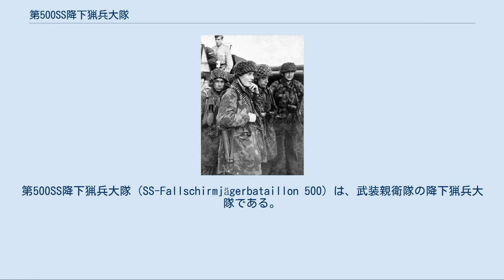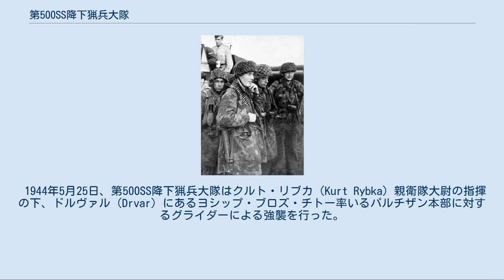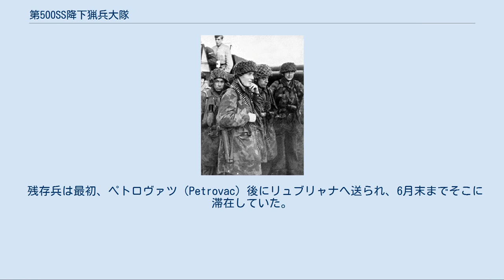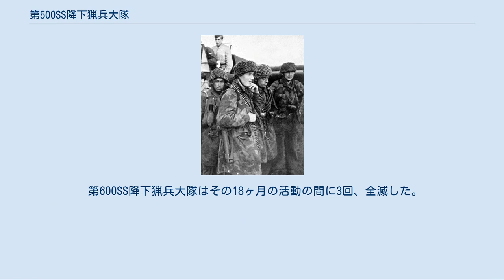第500SS降下猟兵大隊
第500SS降下猟兵大隊（SS-Fallschirmjägerbataillon 500）は、武装親衛隊の降下猟兵大隊である。
 1943年9月、イタリアにおいて政変が発生、イタリア統領（ドゥーチェ）ベニート・ムッソリーニは解任され、捕らわれの身となった。
これを重くみたドイツ総統アドルフ・ヒトラーはムッソリーニ救出を行うよう命令した。
作戦はオーク作戦（Unternehmen Eiche）と名づけられ、クルト・シュトゥデントが発案したが、これにはグランサッソへの降下強襲が含まれていた。
 この強襲により、ドイツ軍降下部隊は捕らえられているムッソリーニを解放することとなっており、さらにヒトラーの命令により、オットー・スコルツェニーが参加していた。
グランサッソの カンポ・インペラトーレホテルへの攻撃は大胆な強襲となり、1発の銃弾でムッソリーニの救出に成功した。
 作戦後、これを見た親衛隊全国指導者ハインリヒ・ヒムラーは武装親衛隊内で降下部隊を編成することを考えたとされている。
 新たに編成される降下部隊は戦線の向こうで危険な作戦に従事することが考慮され、所属対象将兵は懲罰部隊にまで広げることが決定された。
なお、親衛隊作戦本部（SS-Führungshauptamt(SS-FHA)の命令では50%が武装親衛隊の義勇兵、残りが懲罰部隊からの義勇兵を手配することになっていた。 新部隊は1943年10月、チェコスロバキアのフルム（Chlum）へ集まり、大隊初代隊長には第10SS装甲師団フルンツベルク所属の第21SS装甲擲弾兵連隊からヘルベルト・ギルホファー親衛隊少佐が赴任した。
 1943年11月、サラエボ近郊のMadanrushka-Banja(Mataruška banja)にあるドイツ空軍第3降下訓練学校で大隊は訓練を開始した。
訓練は1944年初頭、ハンガリーのパーパ（Pápa）で終了した。
 1944年5月25日、第500SS降下猟兵大隊はクルト・リブカ（Kurt Rybka）親衛隊大尉の指揮の下、ドルヴァル（Drvar）にあるヨシップ・ブロズ・チトー率いるパルチザン本部に対するグライダーによる強襲を行った。
 作戦は騎士の跳躍作戦（Unternehmen Rösselsprung）と呼ばれ、6月6日付のドイツ国防軍の日報で報告されている。
2個中隊がDFS230グライダーで着陸する間、他の2個中隊がチトー司令部へ直接降下した。
ドイツ空軍による銃爆撃の後、第一波はチトーの隠れ家であったドルバルの洞窟と町の間に降下した。
 部隊は広い平原に降下したが、多くの将兵がパルチザンの司令部護衛大隊の攻撃を受け、中隊は100名足らずになるまで損害を受けた。
第二波は目標を離れて町から2､3マイルの場所に降下していたが、隠れ家のある洞窟の出口付近にはヤイツェへの抜け道が存在していたため、洞窟を占領したとき、ティトーはヤイツェから鉄道で脱出していた。
 ティトーは以前より警告を受けていたため、数的に優勢であったパルチザンはSS降下猟兵を追い払う間に素早く脱出、結局捕獲されることはなかった。
作戦に従事した1,000名の内、800名以上が死傷した。
 残存兵は最初、ペトロヴァツ（Petrovac）後にリュブリャナへ送られ、6月末までそこに滞在していた。
その後、プロシア西部のグディンゲンに移動し、フィンランド領のオーランド諸島を占領する作戦に従事する予定であったが、これは中止された。
そのため、ナルヴァの第3装甲軍団に加わることになる予定であったが、7月9日、リトアニアのカウナスへ空輸された。
 空輸後、ビリニュで包囲されたドイツ軍を支援するためにグロースドイッチュラント第1戦車連隊と共に戦闘団を編成した。
 その後も彼らはバルト三国で防衛線において活躍し、第3装甲軍団の「火消し部隊」の働きを見せた。
1944年8月20日の時点で、90名が大隊に所属しているのみとなったが、ドイツ軍がソビエト赤軍を阻止するためにはどのような部隊でも必要であったため、その後の数ヶ月間、戦線にとどまった。
 10月下旬、第500SS降下猟兵大隊はようやく戦線から引き抜かれ、オーストリアのドイッチ＝ヴァグラム（Deutsch-Wagram）へ送られ、一週間の休暇を与えられた後、第600SS降下猟兵大隊へ合流した。
 第500SS降下猟兵大隊はフランスで戦うことはなかった。
フランスレジスタンスの間では、1944年7月、フランス側アルプス山脈のベルコール台地でSS降下...